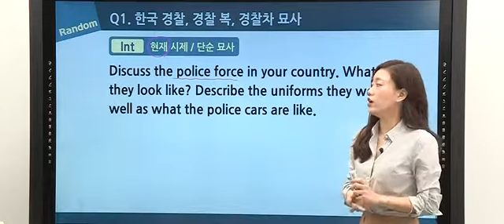[OPIc 돌발주제 집중 공략] 3. 경찰